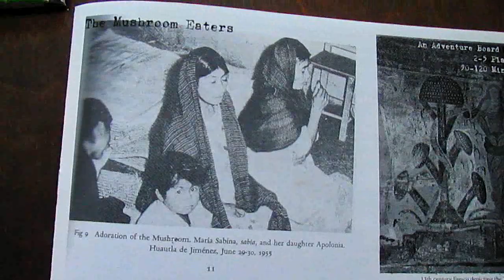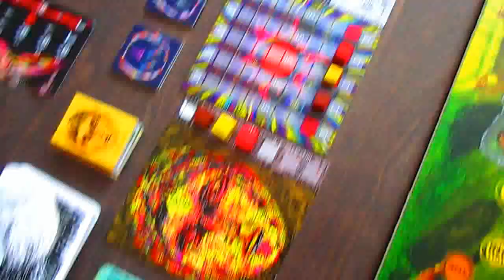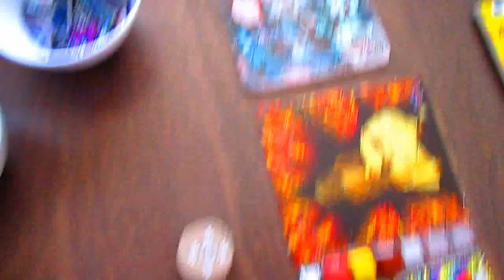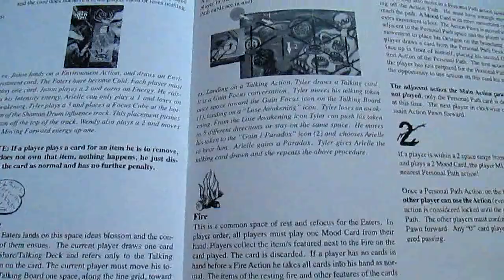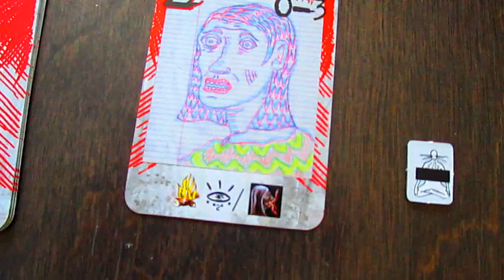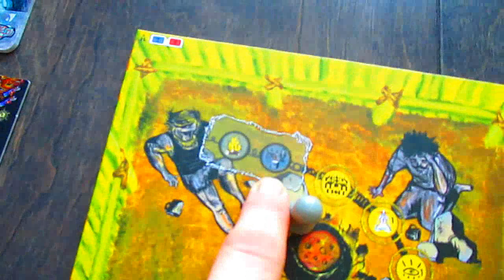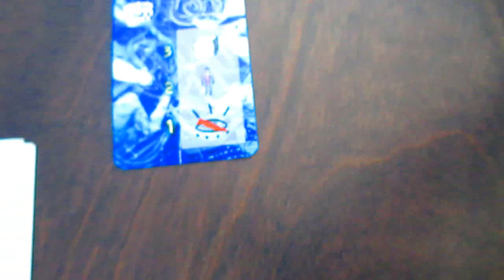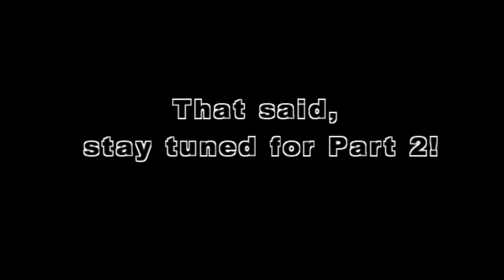The Mushroom Eaters Gameplay Part 1